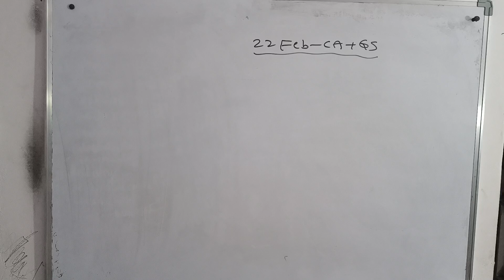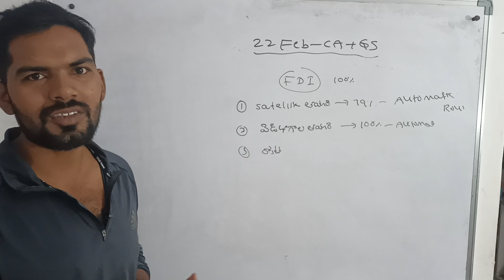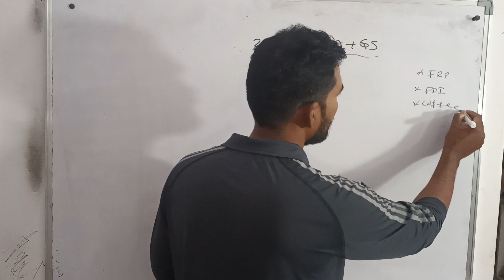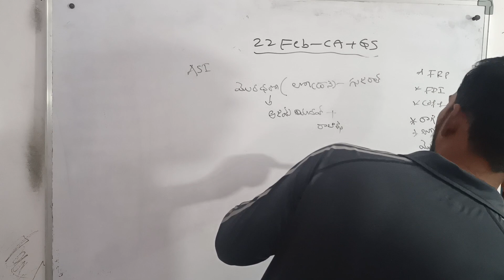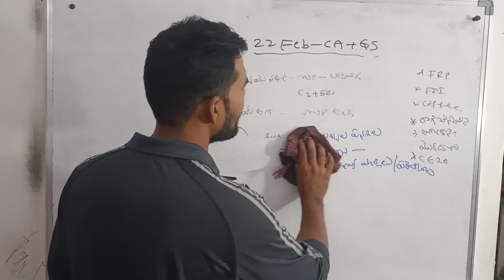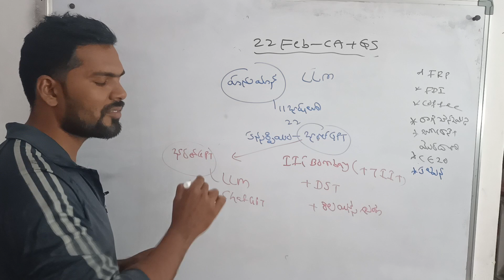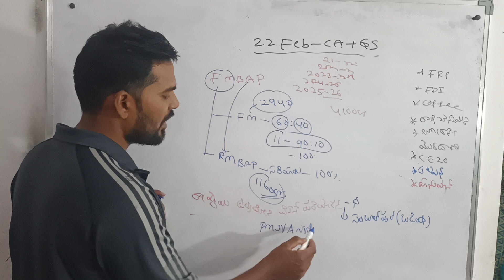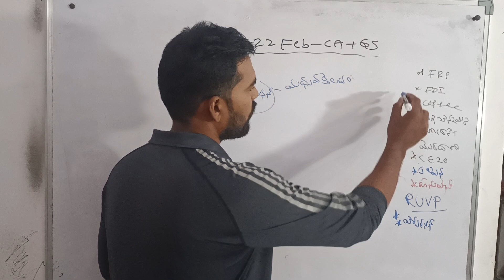||22 February 2024 daily current affairs ||hindu|indian express| pib news||honey GS classes